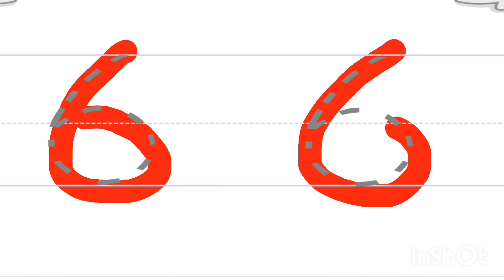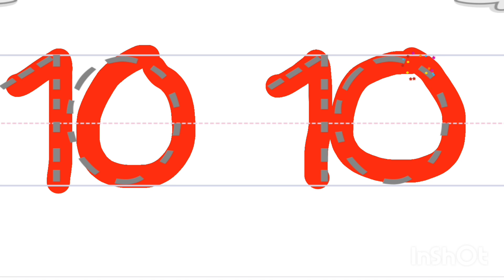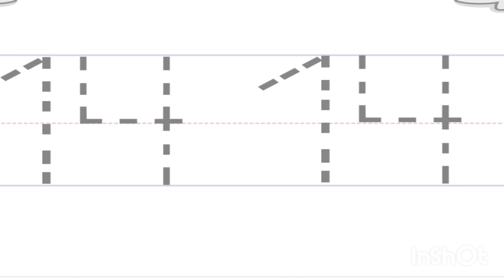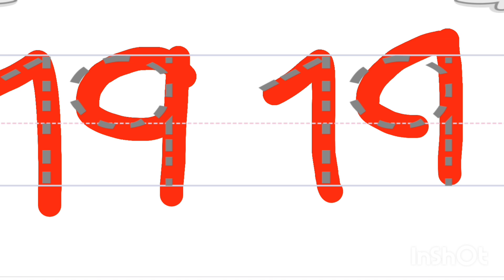Learn 123 Numbers | Counting ✍️ Writing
12345
learn to count
learning

1 se 100 tak ginti
ek se sau tak ginti hindi mein
Ginti